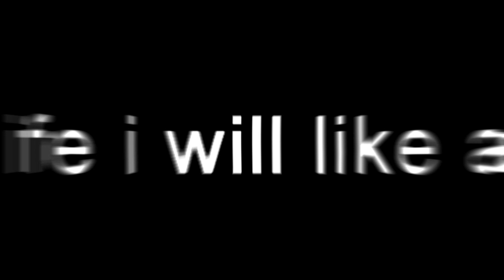I made a Fortnite Montage in 24 Hours...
I tried to make a CRAZY Fortnite Montage in UNDER 24 HOURS!
Use CODE " ziti " in the Fortnite Item Shop if you'd like to support me!

➦ SOCIAL MEDIA!